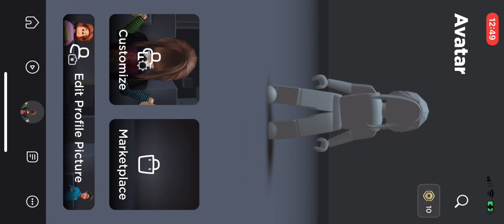How u got headless for 72 robux